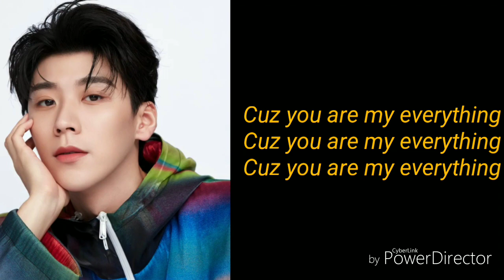王博文《You Are My Everything》字幕完整版【我願意每天都 在你身邊陪你 寵著你 海邊的腳印在 訴說著我們的 愛情.....】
20201221

演唱:王博文
作詞/作曲/制作:周興哲

我願意每天都
在你身邊陪你 寵著你
海邊的腳印在
訴說著我們的 愛情

我只需要你 愛愛愛愛愛
在你身邊 愛愛愛愛愛
可不可以 愛愛愛愛愛
永遠都不放棄

Cuz you are my everything
永遠都不分離 要愛你

我最愛你 悄悄到我耳邊
對我 說愛我
只要擁進你懷裡
悲傷和憂鬱 都消失

永遠都不放棄

永遠都不分離

永遠都不分離 我愛你